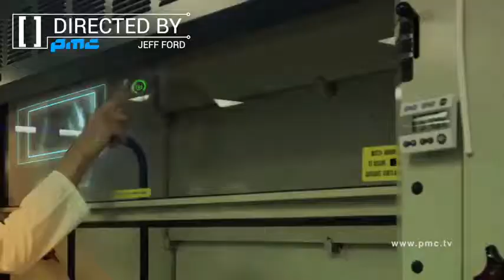Laleh Mohkam Official Video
موسیقی پیام شمس